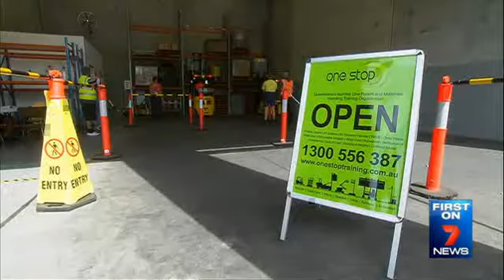1500 Pledged for Sarina Russo Job Access Indooroopilly